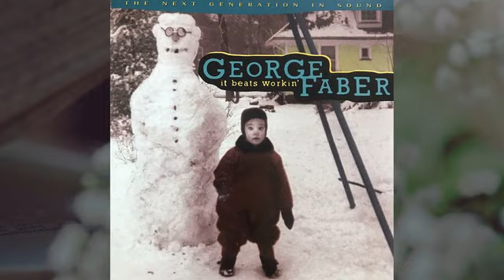count the tears george faber